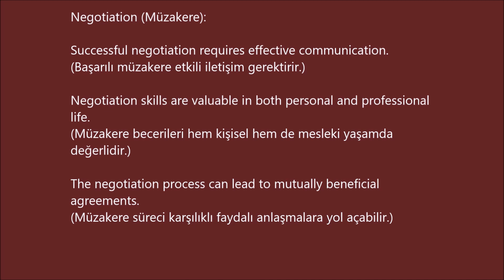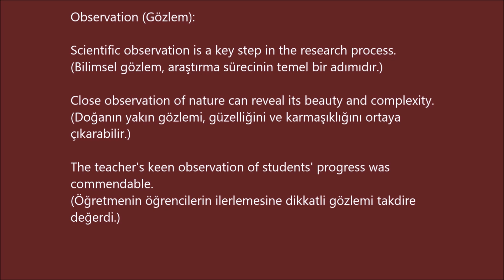B 2 İNGİLİZCE KELİME 23 (cümle içinde ve Türkçe anlamlarıyla)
Modification (Değişiklik):

The modification of the software improved its performance.
(Yazılımın değişikliği, performansını artırdı.)

The car underwent several modifications to enhance safety.
(Araba, güvenliği artırmak için birkaç değişiklik geçirdi.)

Requesting a modification to the contract is common in business.
(Sözleşmeye bir değişiklik talep etmek iş dünyasında yaygındır.)

Motivation (Motivasyon):

Setting clear goals can increase motivation.
(Net hedefler belirlemek motivasyonu artırabilir.)

Encouragement from others can be a source of motivation.
(Diğerlerinden gelen teşvik, motivasyon kaynağı olabilir.)

Intrinsic motivation comes from within and drives personal growth.
(İçsel motivasyon içeriden gelir ve kişisel büyümeyi tetikler.)

Negotiation (Müzakere):

Successful negotiation requires effective communication.

Negotiation skills are valuable in both personal and professional life.
(Müzakere becerileri hem kişisel hem de mesleki yaşamda değerlidir.)

The negotiation process can lead to mutually beneficial agreements.
(Müzakere süreci karşılıklı faydalı anlaşmalara yol açabilir.)

Network (Ağ):

The company has a global network of partners and clients.
(Şirketin küresel düzeyde partnerler ve müşterilerle bir ağı var.)

Networking is important for building professional relationships.
(Ağ oluşturmak, profesyonel ilişkiler kurmak için önemlidir.)

The internet is a vast network connecting people worldwide.
(İnternet, dünya genelinde insanları birbirine bağlayan geniş bir ağdır.)

Observation (Gözlem):

Scientific observation is a key step in the research process.
(Bilimsel gözlem, araştırma sürecinin temel bir adımıdır.)

Close observation of nature can reveal its beauty and complexity.
(Doğanın yakın gözlemi, güzelliğini ve karmaşıklığını ortaya çıkarabilir.)

The teacher's keen observation of students' progress was commendable.
(Öğretmenin öğrencilerin ilerlemesine dikkatli gözlemi takdire değerdi.)